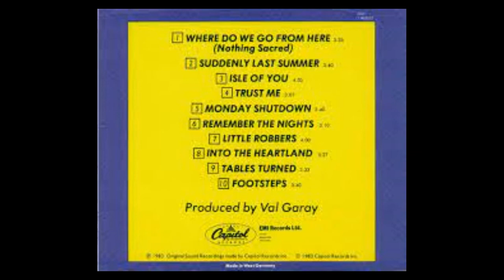the Motels - Footsteps (Extended Version)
Album : Little Robbers
Released : September 1983
Label : Capitol